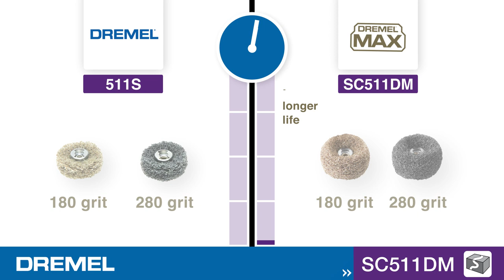Dremel Max 511 Tampons abrasifs de finition haute résistance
Pour quelles utilisations ?
Pour les nettoyages minutieux, les ponçages légers et pour enlever de la peinture sur les matériaux fragiles. Convient pour le bois, les plastiques, le verre et les métaux tels que l’acier et l’aluminium.

Comment l’utiliser ?
Après avoir mis en marche l’outil, appliquez LÉGÈREMENT le polissoir contre le matériau et parcourez la surface à plusieurs reprises jusqu’à ce que le matériau soit propre. Avec cet accessoire, le meilleur résultat est obtenu en ne touchant que légèrement la surface. Lorsqu’une pression est exercée, le polissoir risque d’être endommagé et de s’user plus rapidement que la normale. Pour prolonger la durée de vie de l’accessoire, utilisez-le avec une vitesse ne dépassant pas 15.000 tr/min.
Compatible avec le mandrin breveté SC402 EZ SpeedClic Dremel et le mandrin standard 402.

Vitesse maximale
15.000 tr/min

00:00 Présentation de l’accessoire
00:06 Comment insérer l’accessoire dans la machine
00:10 Exemples d’utilisation
00:34 Accessoires similaires pour la même utilisation